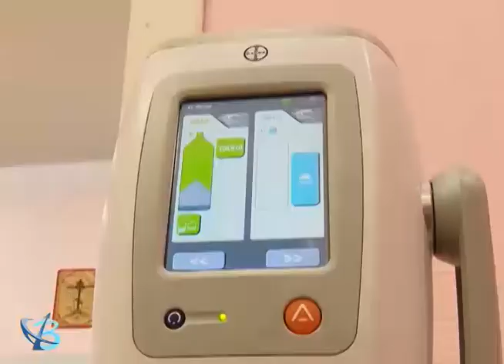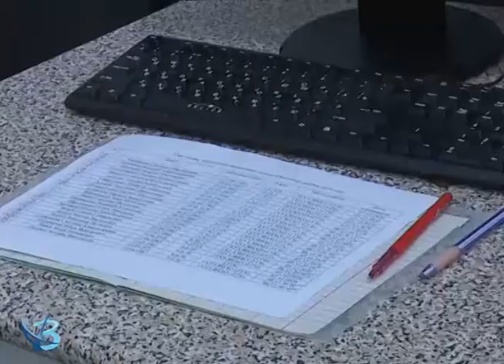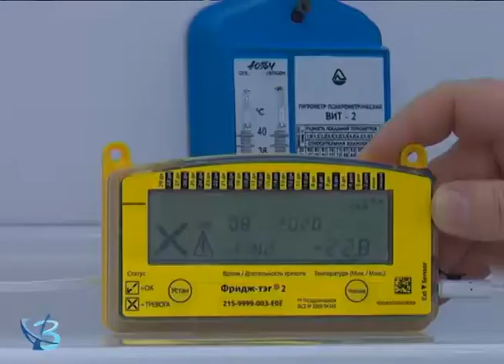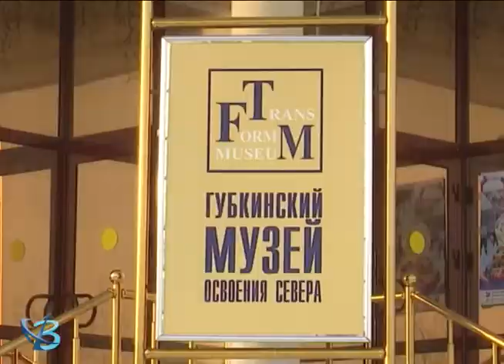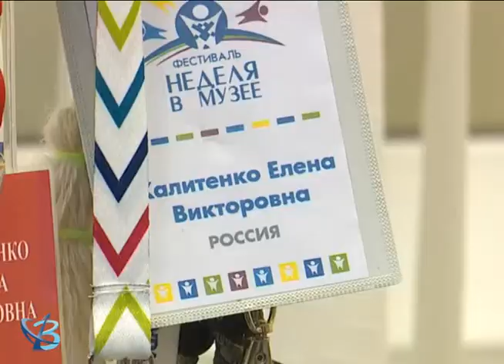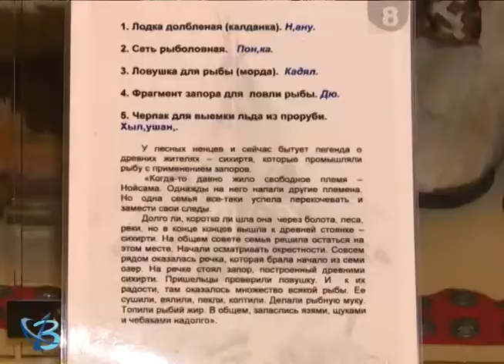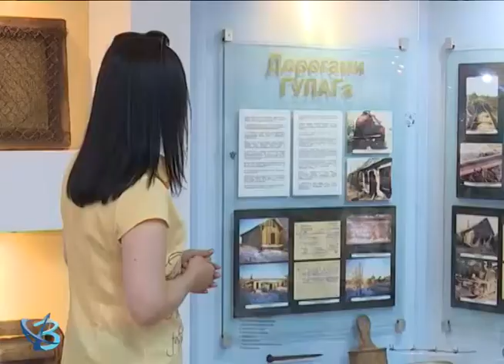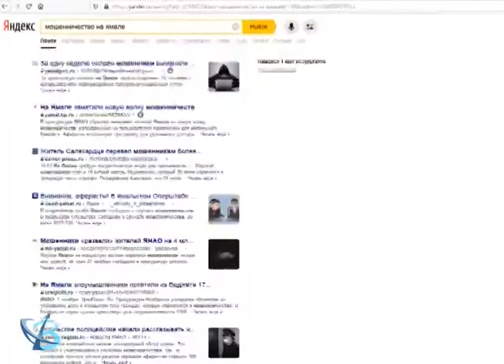«Неделя в городе» от 22 01 2021